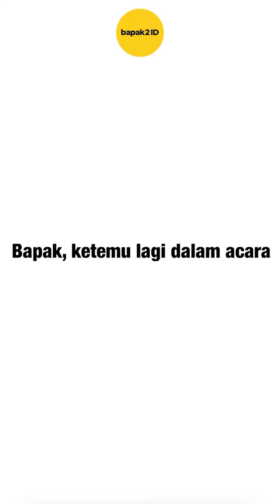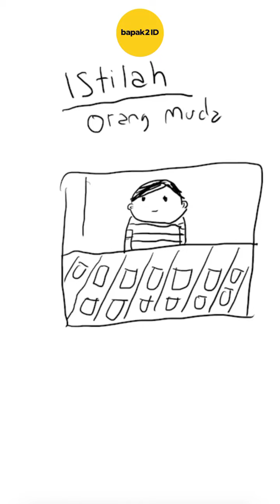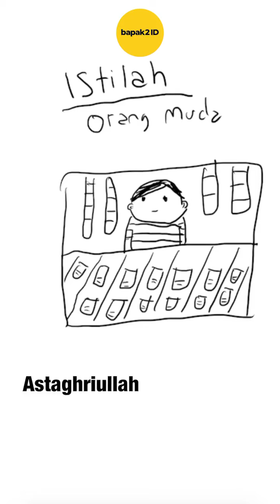Bikin Ngakak :Tebak Gambar ala Jokes Bapack-bapack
Ini Tebak Gambar perdana yang diedit oleh editor baru kami, mas Nanang Racing. Mudah2an bisa menghibur warga diwiken ini, aamiin.
Hitam - pak Raden James jan Markus
Hijau - pak Munawir bin Sabin
Ungu - pak Drs. Agus Peter Jaelani SE. SKCK. PWG.
Biru - Pak Marsani Lempar Lembing
Orange - pak Nuang 2,000
Merah - tuan Yayat Plafon